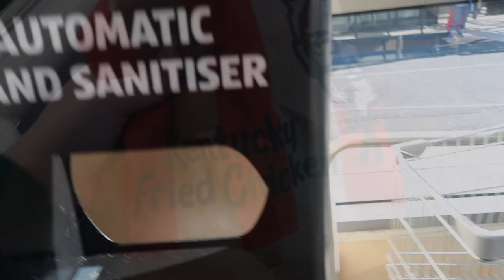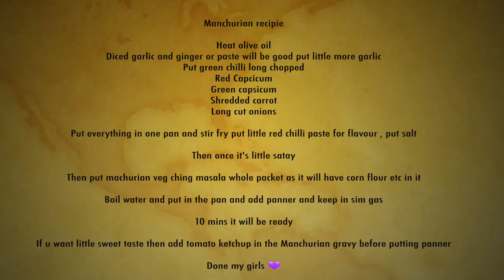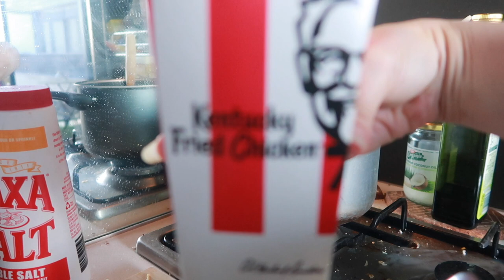He thought i cant cook | Indians in Australia | Suraj & shambhvi tv vlogs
I tried to surprise him but he thought i ordered the food from restaurant and he thought i cant cook , do watch the full vlog to see was i able to impress him or not ?

Join & Like!
Facebook Page: Suraj & Shambhvi TV

Suraj & Shambhvi Team :
Editor Amandeep